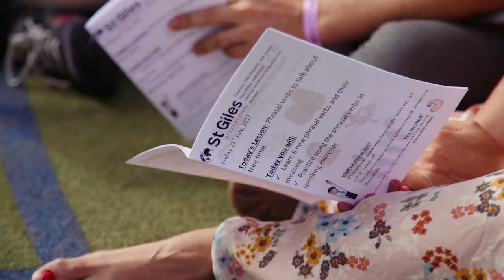We are RECORD BREAKERS!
Students from around the world come to study in London. Together they join The Summer Garden Party. We helped organise with English UK London the world record attempt in number of nationalities in an english class.

On Friday 21 July 2017 over 400 students attended to have a fantastic evening. Students were having fun, challenging their friends, singing, dancing creating fantastic new memories and learning about each other’s culture.